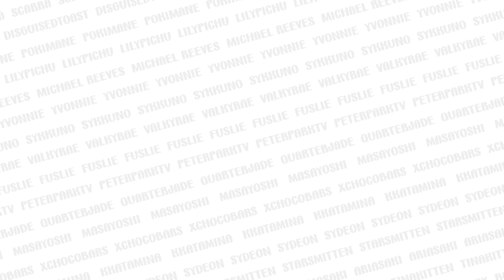Sykkuno Trolls Janet and She Had A Mental Breakdown